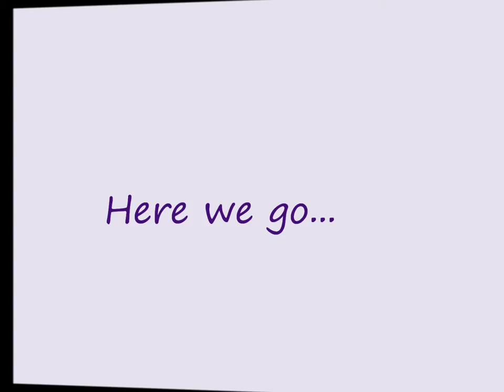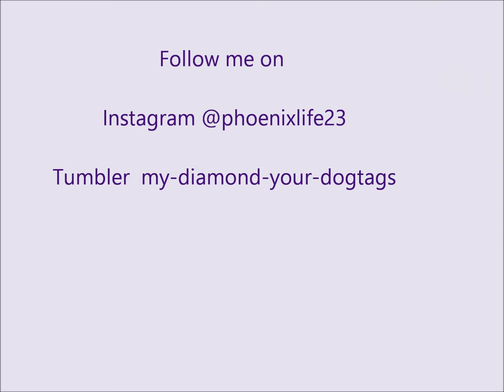Organize it Jan Conquer the Cans!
Hey guys! So here is the start of a new series! I am going to be putting up an organizing video about everyday in January. They are going to be short and to the point. Tips to help kick start this new year. I am going to be putting photos up on my Instagram as well with the organizeitjan that way you can see the photos and I can see the ones that you do. I can't wait to see what you guys do. If you have an question leave them in the comments.

Here is the link to the baskets from The Container Store